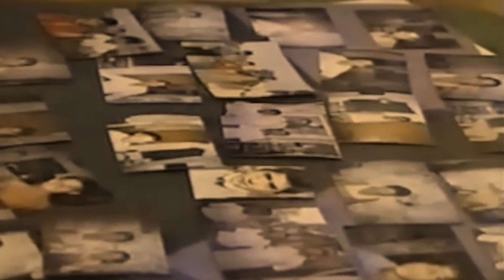Echoes of the Lost -The Horrific Case of Javed Iqbal